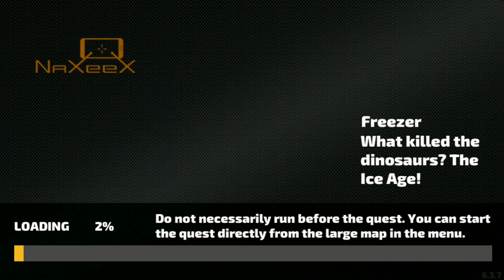Rope hero vice town game | New update rope hero dangerous villain with airplane | Games on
Rope hero vice town game.New update rope hero dangerous villain with airplane.This is a best android game.

Guys,It's just for fun.I like to play this game.This is a game play video made for gamers Audience.No any harmful contents in this video.This game is for entertainment only.If you like my videos, support me by subscribing to grow the channel.

Note: This game was developer by Naxeex Ltd.